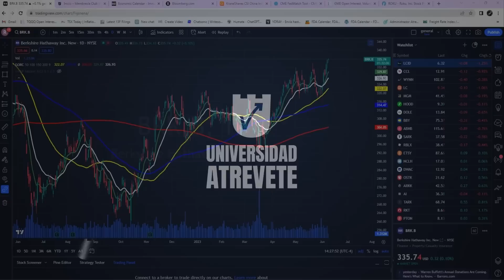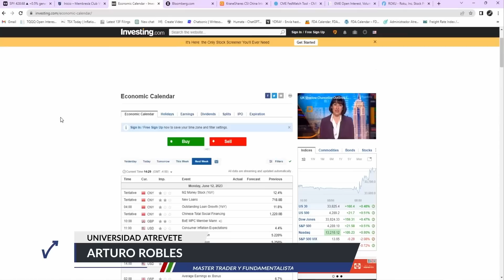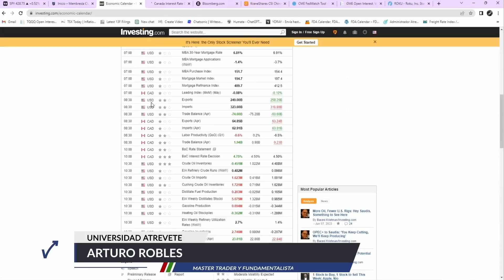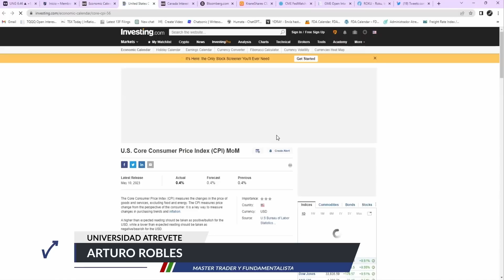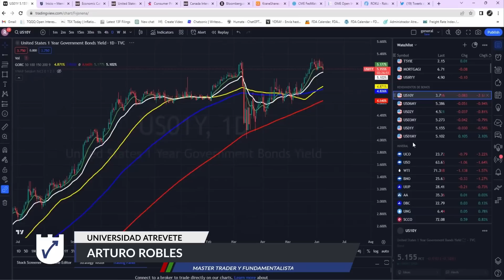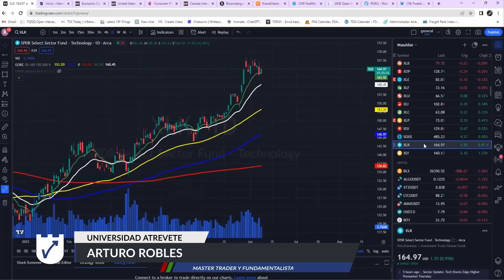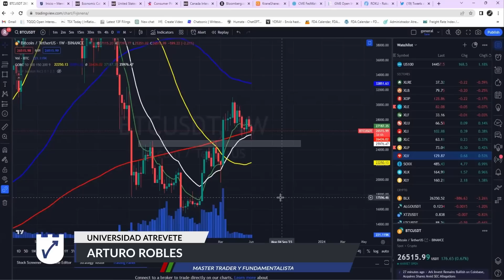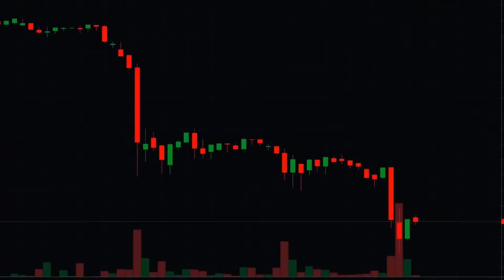MERCADO CONFIRMA LA PAUSA EN LA SUBIDA DE LOS INTERESES DE LA FED - ¿HORA DE ROTAR PORTAFOLIO?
🔥 Universidad Atrévete 🔥 APRENDE a dominar los mercados al máximo nivel operando EN VIVO

PARA INVERTIR EN BOLSA UTILIZAMOS...

⭐ Tastytrade - Nuestro broker preferido para operar acciones y opciones americanas (completamente regulado en USA):

PARA TRADING EN CRIPTOMONEDAS UTILIZAMOS...

⭐ Bybit - Intercambio de criptomonedas súper fácil de usar, especializado en derivados para trading:

⭐ OKX - Uno de los intercambios de criptomonedas más grande y con más trayectoria en el mercado:

RECUERDA SIEMPRE QUE...

1- La diversificación es primordial para el éxito: Incluso cuando se trata de plataformas. No es buena idea utilizar un solo intercambio de criptomonedas, la historia ha demostrado que ninguno es infalible.

2- Si no tienes las claves, no son tus criptos: No guardes tu dinero en ningún intercambio, solo deposita lo necesario para hacer trading. Tus criptomonedas a largo plazo deben estar en una billetera fría.

PARA GUARDAR NUESTRAS CRIPTOS UTILIZAMOS...

OTRAS PLATAFORMAS Y HERRAMIENTAS QUE UTILIZAMOS...

⚠️ ADVERTENCIA: Operar con Bitcoin y algunos activos financieros es MUY arriesgado, el 90% de los traders no hacen dinero. Asegúrate de entender estos riesgos si eres un principiante. Edúcate antes de invertir y nunca inviertas lo que no estás dispuesto a perder. Y recuerda que yo no soy tu asesor financiero.

* Marketing Disclosure:
tastytrade, Inc. (“tastytrade”) has entered into a Marketing Agreement with Atrevete Group LLC (“Marketing Agent”) whereby  tastytrade pays compensation to Marketing Agent to recommend tastytrade’ brokerage services. Neither tastytrade nor any of its  affiliated companies is responsible for the privacy practices of  Marketing Agent or this website. tastytrade does not warrant the accuracy or content of the products or services offered by Marketing Agent or this website.

** Los links de Bybit y OKX son para usuarios no residentes de Estados Unidos o China.